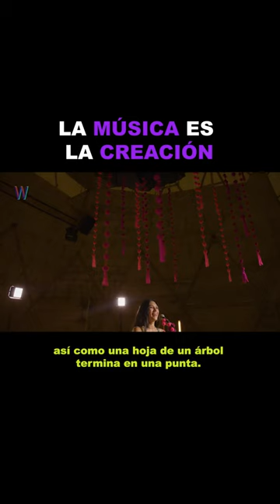Onppluged 🎶 con Mon de León 💛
¿Qué es la música para ti? ✨ Para Mon de Leon, es la creación, la vibración que mueve el mundo. ¡No te pierdas su Onppluged 🎶 completo en wearenotzombies.com y déjate llevar por su increíble talento! 💛